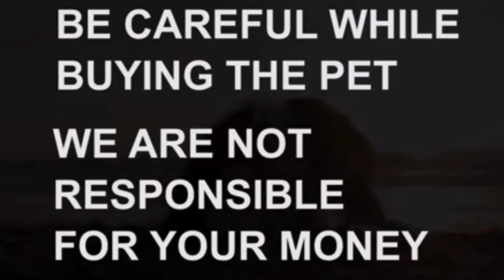Labrador semi adult puppy fa sale|7780383545|bhimavaram|dog market in bhimavaram||Andhra pradesh